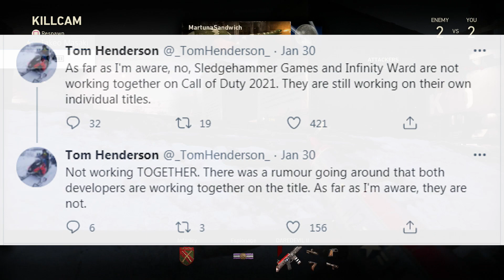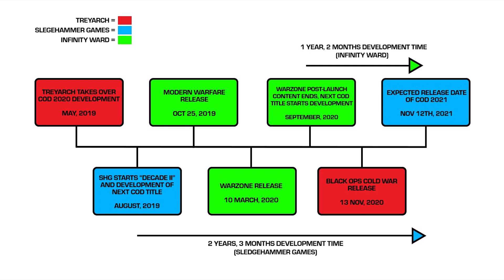Call of Duty 2021 Leaks & Rumors Explained - Sledgehammer Games / NOT Modern Warfare - COD 2021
Call of Duty 2021 leaks and rumors continue from the trusted insider Tom Henderson who has clarified the information he his hearing about Modern Warfare 2 and the new Sledgehammer COD game.